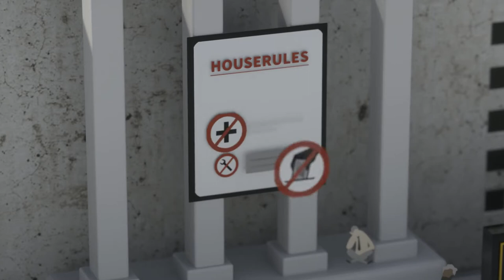Argent Public ? Code Public !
Les logiciels financés par les fonds publics doivent être des Logiciels Libres OpenSource. La campagne Argent Public ? Code Public ! appelle les élus à : “Mettre en œuvre une législation qui requiert que le logiciel financé par le contribuable pour le secteur public soit disponible publiquement sous une licence de Logiciel Libre et Open Source.”

Les services numériques offerts et utilisés par nos administrations publiques sont les infrastructures critiques du 21e siècle des nations démocratiques. Afin d’établir des systèmes fiables, les institutions publiques doivent faire en sorte d’avoir le contrôle entier du logiciel et des systèmes informatiques au cœur de notre infrastructure numérique étatiques. Ce n’est pourtant pas le cas actuellement pour des raisons de licences logicielles restrictives qui:

Interdisent le partage et l’échange du code financé par le contribuable. Cela empêche la coopération entre les administrations publiques et ralentit tout développement ultérieur.
Soutiennent des monopoles et sont une entrave à la concurrence. En conséquence, de nombreuses administrations deviennent dépendantes d’une poignée d’entreprises.
Le Logiciel Libre et Open Source garantit que le code source reste accessible afin que les portes dérobées et les failles de sécurité puissent être réparées sans dépendre d’un unique prestataire de services.
Nous avons besoin de logiciels qui favorisent l’échange de bonnes idées et de solutions. C’est ainsi que nous pourrons améliorer les services informatiques pour tous en Europe. Nous avons besoin de logiciels qui aident les administrations publiques à reprendre le plein contrôle de leur infrastructure numérique et stratégique, leur permettant de devenir et rester indépendant d’une poignée d’entreprises. C’est pourquoi nous appelons nos élus à soutenir le Logiciel Libre et Open Source dans les administrations publiques car:

Le Logiciel Libre et Open Source est un bien public moderne qui permet à chacun d’utiliser, d’étudier, de partager et d’améliorer librement les applications que nous utilisons quotidiennement.
Les licences du Logiciel Libre et Open Source offrent des garanties pour ne pas subir le cloisonnement captif des entreprises spécifiques qui utilisent des licences restrictives pour entraver la concurrence.
Les institutions publiques sont financées par l’impôt. Elles doivent s’assurer de dépenser les fonds le plus efficacement possible. S’il s’agit d’argent public, le code devrait être également public.

extrait de la Lettre ouverte "Argent Public ? Code Public !"